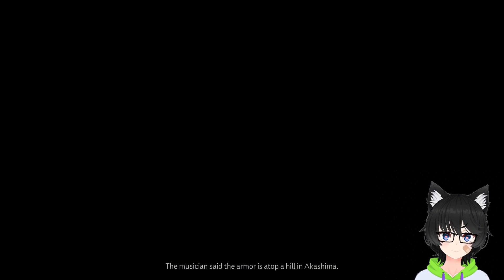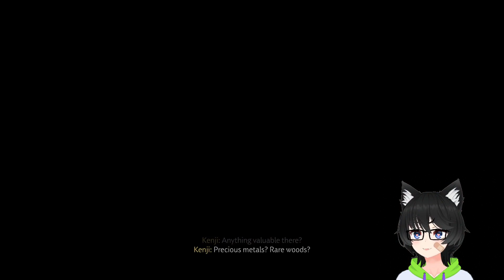Revenge on Altan